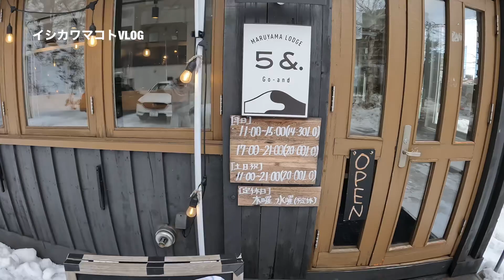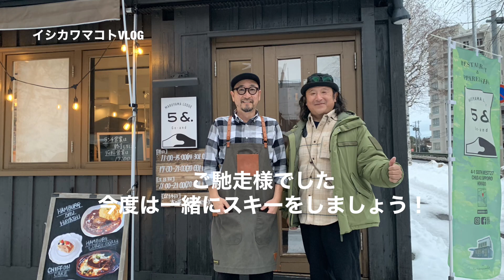イシカワマコトVLOG札幌編 EP4 最終回、札幌成吉思汗しろくま店長と初滑りスキーセッション、BUMPS札幌店長、ヨシミチPRO、松井くん、MARUYAMA LODGE 5&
今回は札幌成吉思汗しろくま店長とBUMPS札幌店長の2022-23シーズン初滑りセッションです。
最後にはスキーヤーが集まるMARUYAMA LODGE 5& GO-and
5& GO-andにお邪魔しました。

令和5年1月、2月イシカワマコトのスキークリニック開催

令和5年3月イシカワマコトbumps旭川パウダーツアー

令和5年1月＆2月イシカワマコトbumps八甲田BC＆Powderツアー募集中